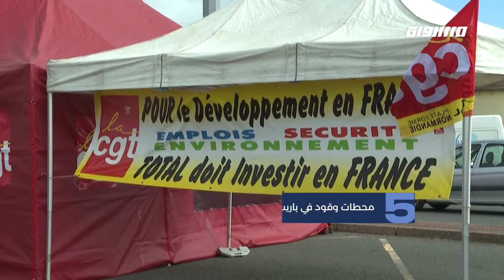أخبار مساواة : أكراد الصوفية العراقيون يحتفلون بالمولد النبوي الشريف